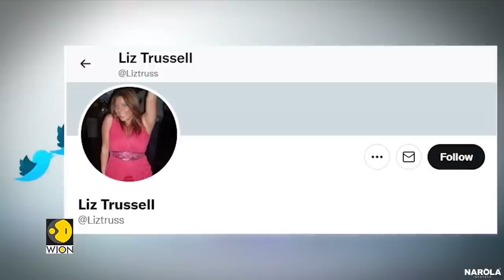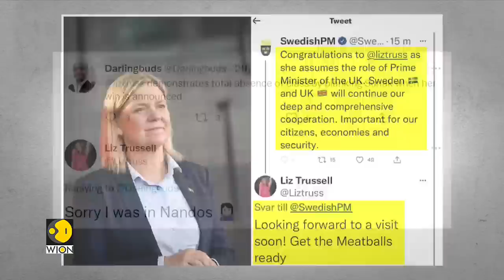People Tweeting to wrong Liz Truss while congratulating new UK PM, even Swedish PM makes mistake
A woman called Liz Trussel was surprised to find congratulatory messages on her Twitter handle after people mistook her for the newly-elected British prime minister Liz Truss.